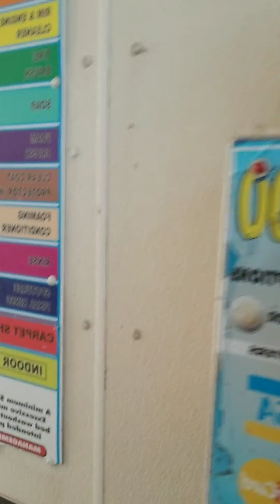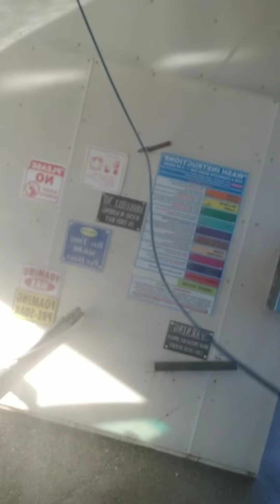My BMW Car Wash Day....!